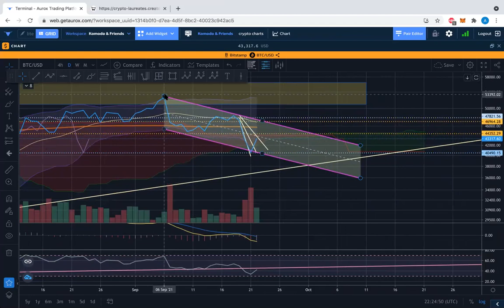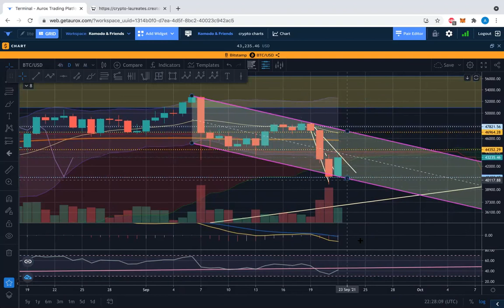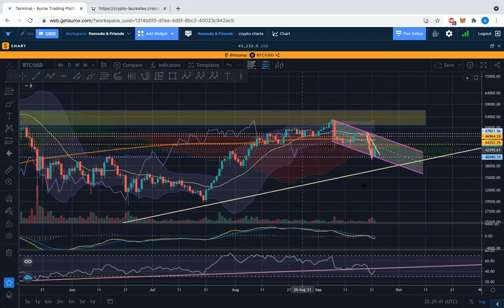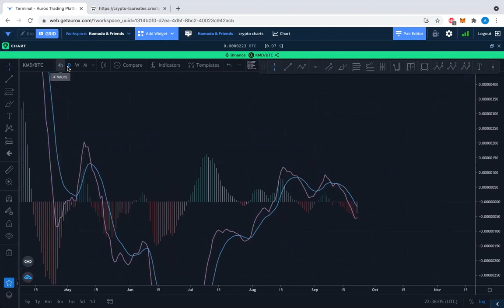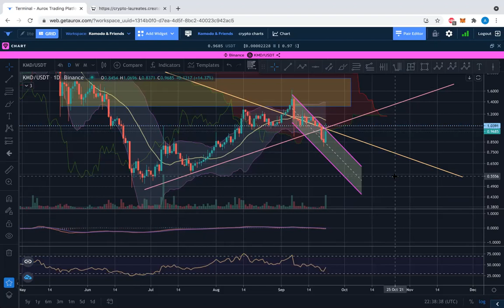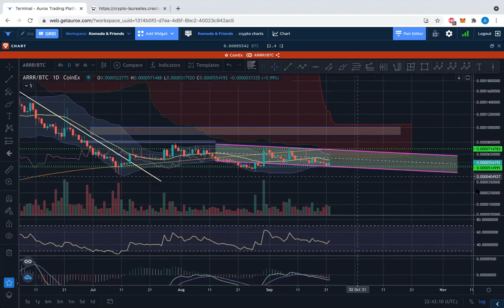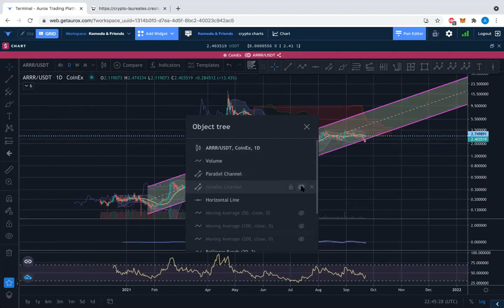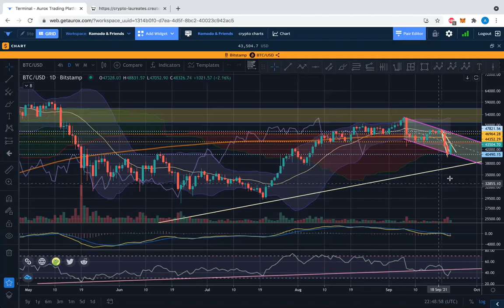BTC KMD ARRR - Sept 22 - A bump of energy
Enough for a momentum shift?